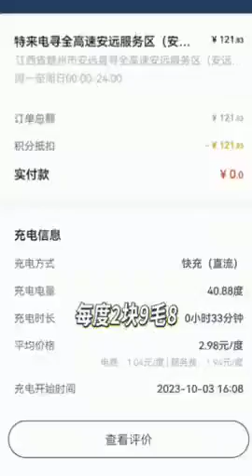镰刀出手太快，中国韭菜跟不上阿